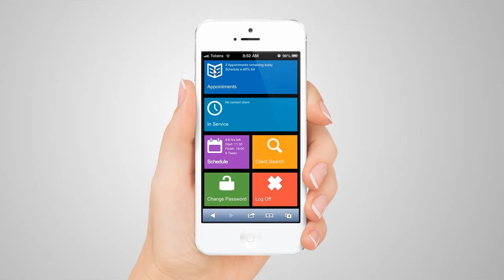Shortcuts Anywhere Demo Video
Take the tour of the Shortcuts Software Anywhere tools, and find out how they can help you grow your business. Watch this demonstration video to find out how Shortcuts Anywhere can help you view your schedule, review future appointments, and spot booking opportunities from anywhere, at anytime!